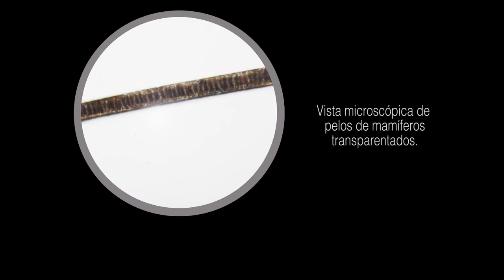Semilleros de Formación en Investigación - Museo CNS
Invitamos a todos los interesados en participar activamente de los Semillero programados desde el Museo de Ciencias Naturales de La Salle y el Observatorio Astronómico del ITM.